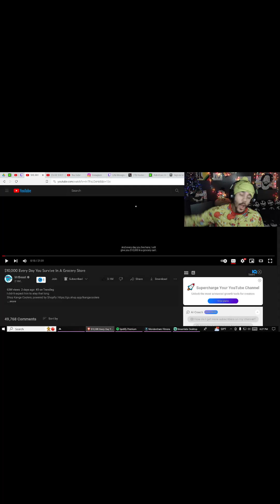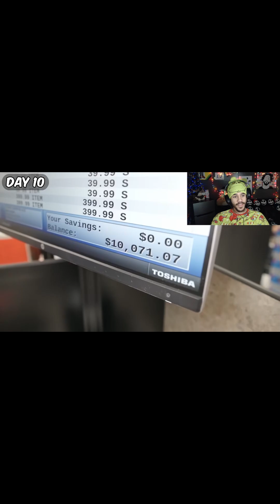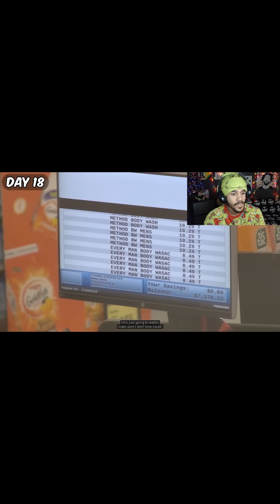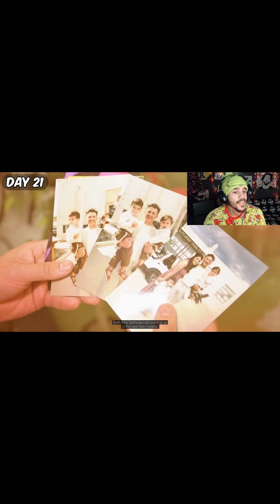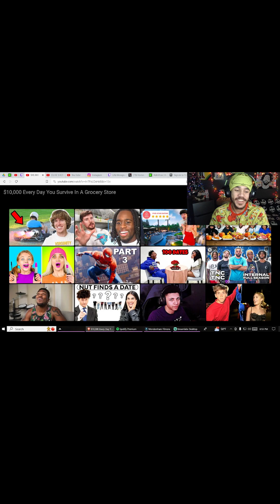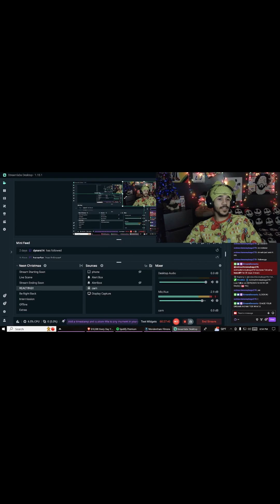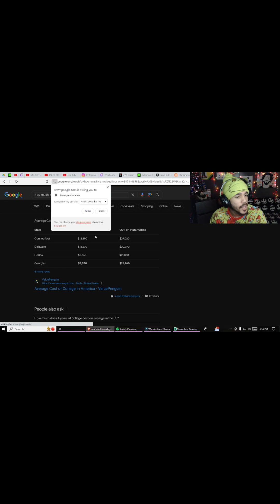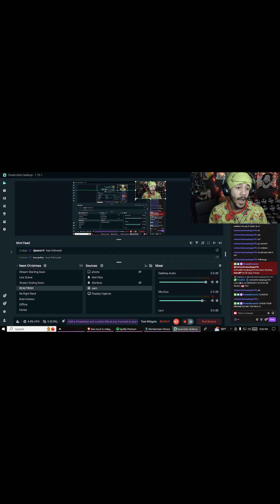Reacting to $10,000 Every Day You Survive In A Grocery Store *INSANE*